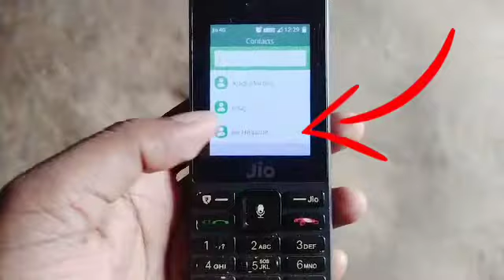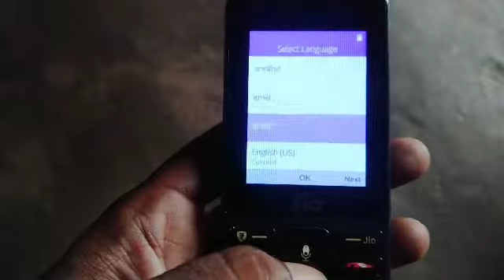Jio Phone Device Space is Low Problem in Hindi | Jio Phone auto restart problem | Hang on off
Dosto Aaj ham apako batane wale hai ki aap kis prakar se Hang Ya Space is low problem solve kar sakate hai.

Tech Gyan New